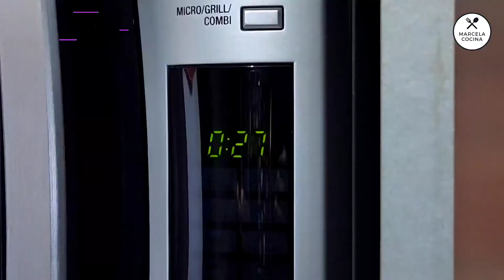✅ Bocado de cielo 🙌🏻 : bombones de CHOCOLATE con corazón de DULCE de LECHE y ALMENDRA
En este video te enseñamos a preparar unos deliciosos bombones de chocolate con relleno de dulce de leche y trocitos de almendra, que serán la sensación en cualquier ocasión. Aprende paso a paso cómo hacer estos bocados de cielo, que son muy fáciles de hacer y quedan espectaculares.

Además, te damos algunos consejos para que te queden perfectos, como elegir los ingredientes adecuados y trabajar el chocolate de manera óptima. ¡No te pierdas esta receta y sorprende a todos con estos bombones de chocolate con corazón de dulce de leche y almendra!

INGREDIENTES:

180 grs de chocolate
8 almendras
2 cdas de dulce de leche repostwro
1 cda de licor